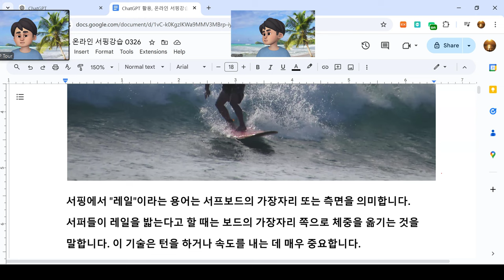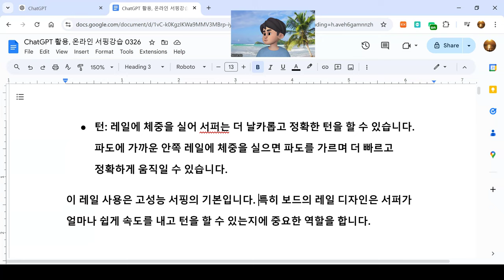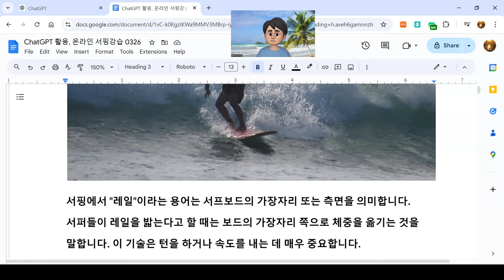ChatGPT 활용, 온라인 서핑강습 0923 서퍼들이 레일을 밟는다고 할 때